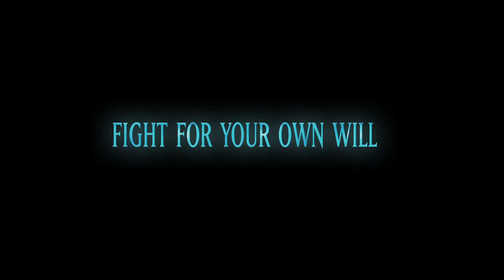Jiang Ziya 2021 ( Official US Trailer) Family, Fantasy, Animation HD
Banished to the mortal world, a warrior has to slay a demon to return to the heavenly realm and become a god.

Directors: Teng Cheng, Li Wei